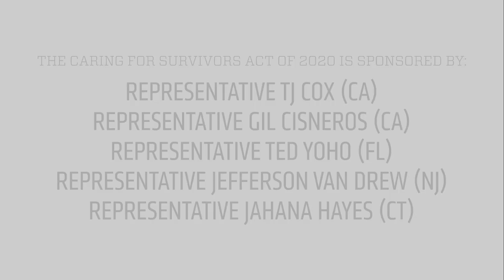Legislative Update: Introducing The Caring For Survivors Act (H.R. 6933)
We are pleased to announce the first virtual bill introduction of The Caring for Survivors Act! This bill would increase dependency and indemnity compensation (DIC) for surviving dependents and lower the threshold of eligibility to allow certain survivors to receive this benefit who currently do not meet the requirements. H.R. 6933 was introduced in the House on Tuesday 5/19/2020.